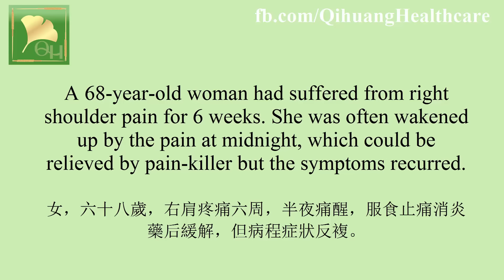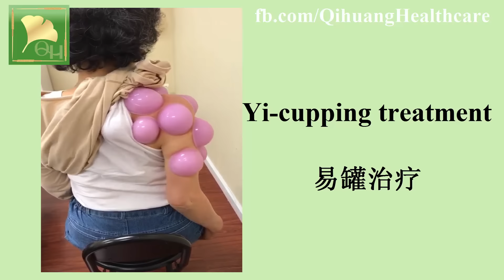Treatment for Shoulder Pain